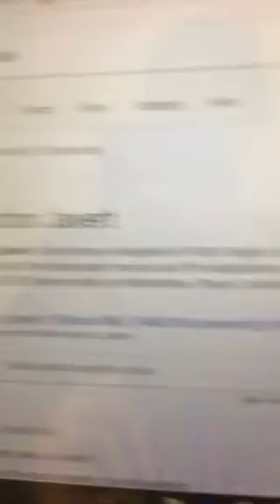Spoopy parties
I ain't afraid of no ghost